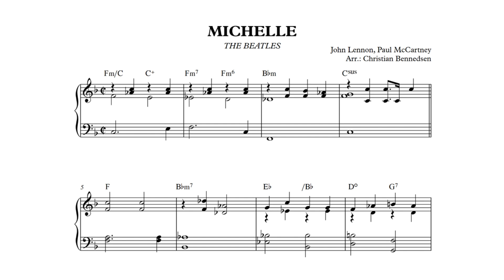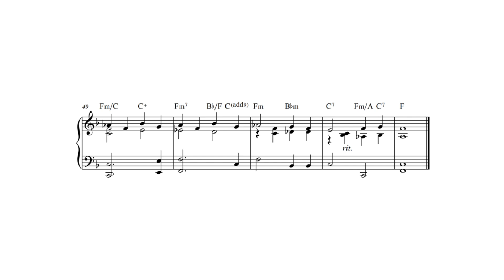Michelle - Piano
Intermediate piano solo. The Beatles. Lenon & McCartney. Arranged and performed by Christian Bennedsen.